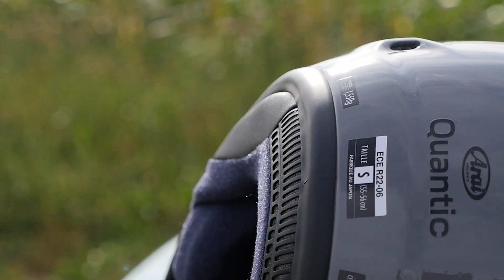Notre avis sur le nouveau Casque Arai QUANTIC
Salut les riders !
Cette fois-ci Michel, THE boss de la team Ixtem Moto vous dévoile les secrets du nouveau casque moto Arai QUANTIC.
Un casque typé sport-touring qui plaira aux motards passionnés de la marque, mais pas seulement grâce à ses nombreux atouts.

✅ Concept Ricochet pour "glisser" en cas de chute
✅ confort exceptionnel
✅ nouvelle coque adaptée aux systèmes de communication, (emplacements pour oreillettes et passage de câbles prévu dans les mousses)
✅ Homologué ECE R22-06

Un casque qui reprend toute l'expérience et le savoir-faire de la marque Arai.

✌️ Merci d’avoir regardé cette émission. N’hésitez pas à nous passer un petit « Bonjour » 😉
Si cette vidéo vous a plu, n'hésitez pas à la partager.

Ixtem-Moto, une équipe de motards, des conseils, de la transparence, un SAV sublime, 400 marques et surtout, beaucoup de passion.

Nous y parlons de la moto dans tous ses états : tests produits, interviews, reportages.…
Notre objectif : fournir à la communauté du 2 roues toutes les informations nécessaires pour vivre la moto à 100%.